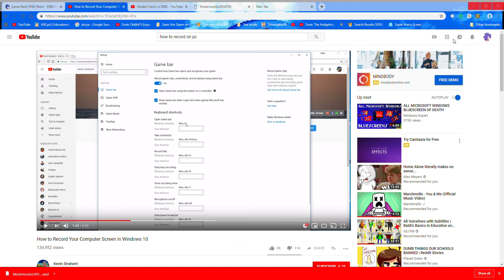Silver Sonic Srb2